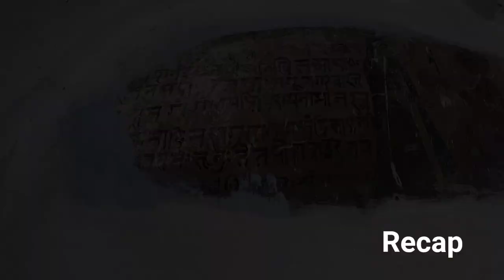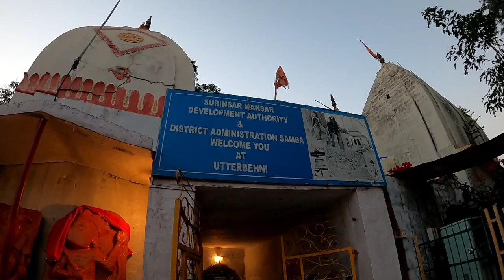Uttarbehni- Purmandal, Places to visit in Jammu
Hello guys 😊
Uttarbehni- Purmandal, Places to visit in Jammu... it's continuation of Chota kashi of Jammu - Purmandal.
Uttarbehni is another important and ancient place in Jammu which is about 4 Kms from Purmandal (North Flowing) another important temple complex of the region. As the name would suggest the river Devika here takes a turn and flows northwards which is rare for rivers in the world

I shared my experience at uttarbehni and Purmandal.

Let me know if you have any doubts regarding anything in this vlog. :)

• Check Part 1  : Chota kashi of Jammu, Purmandal | Tirth darshan Jammu | places to visit in Jammu Part- 1

•Mystery of 1700 yr old 5 trees, Narsingh temple ghagwal Samba, Jammu places to visit, Jammu tourism

About me :

Hi everyone !
I am Surya Slathia hailing from Jammu.

Wanna talk ?😍
Add me on 👇👇👇

Equipment used :

•Go pro hero 8